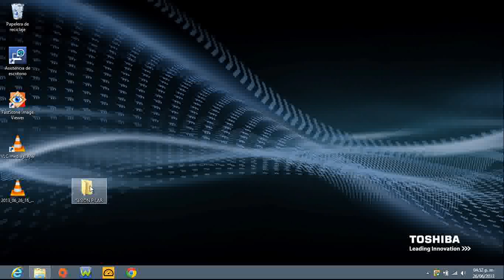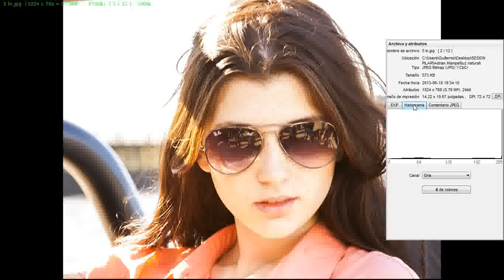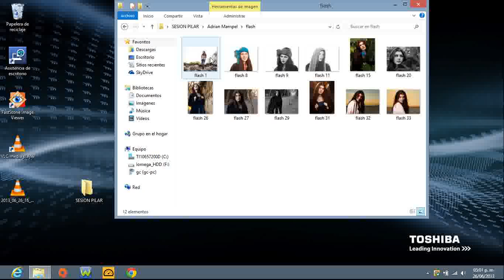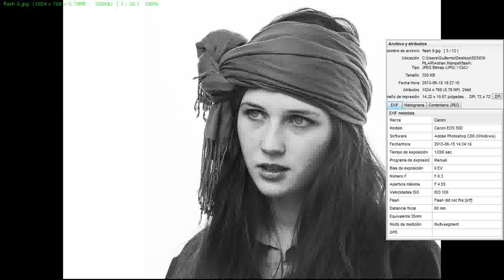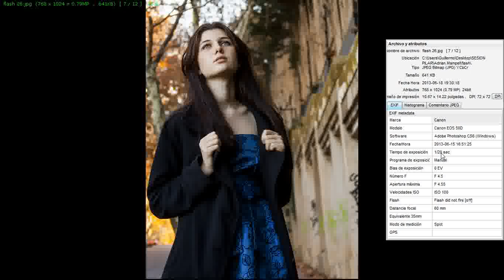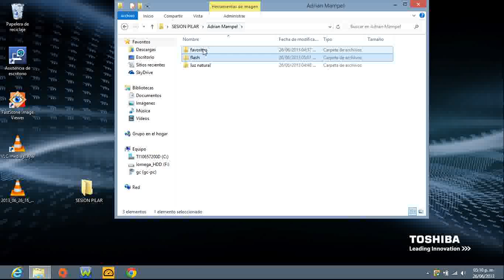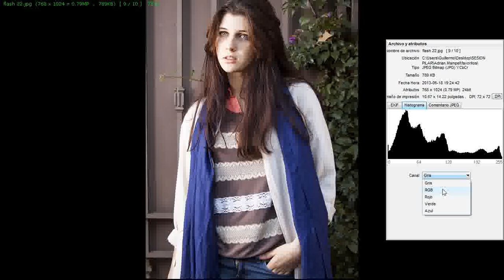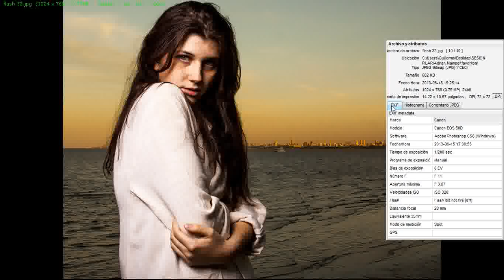SESION PILAR ADRIAN